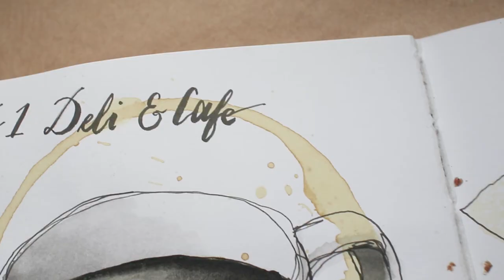Sketchbook Inspiration #2 Coffee • Timelapse | Thom Clare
Hey you lot, how's it going? I'm not even going to bother explaining why it's been so long since I've posted - I must have said it millions of times before. So anyway, I've been trying to keep up with my sketchbook, taking what little time I have to draw in it - both new and old experiences and for this video. I thought I'd show you something I draw all the time that never fails to give me inspiration - my coffee.

No voiceover for this one - I thought we could all sit back and chill to the soundtrack. If you enjoy the video and know someone who is obsessed with coffee as much as I am then please share it with them.